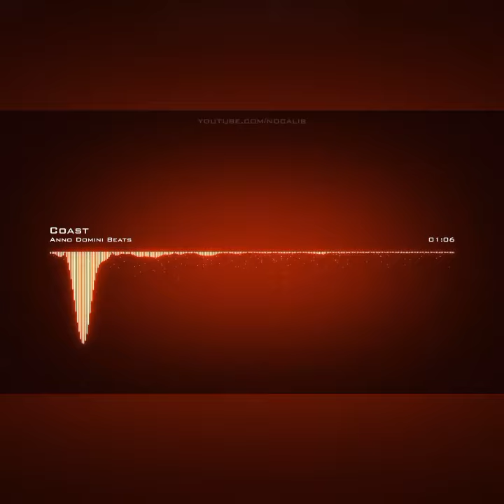Anno Domini Beats | Coast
Artist: Anno Domini Beats | Track: Coast

Support me